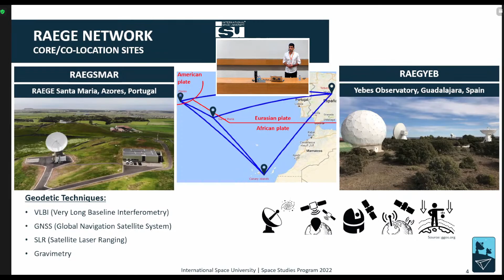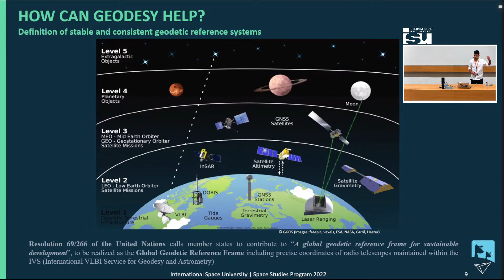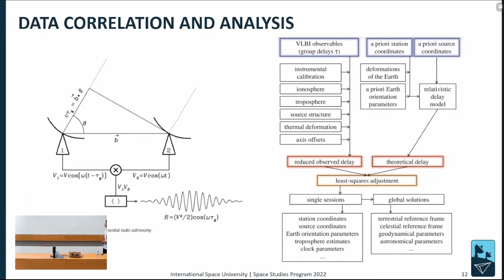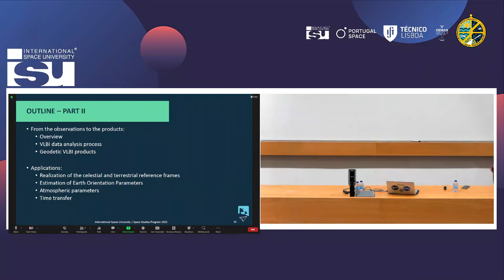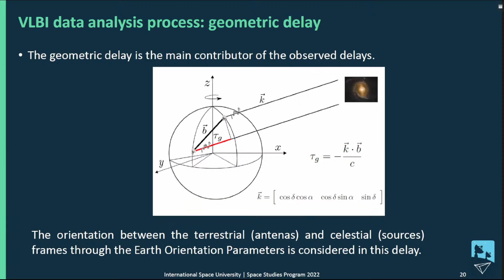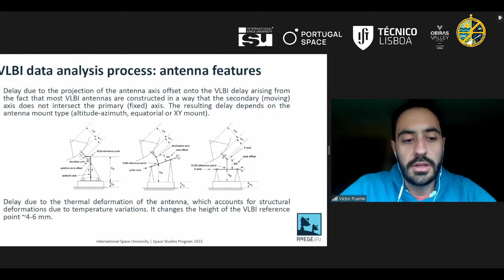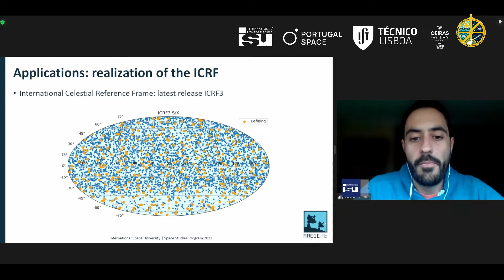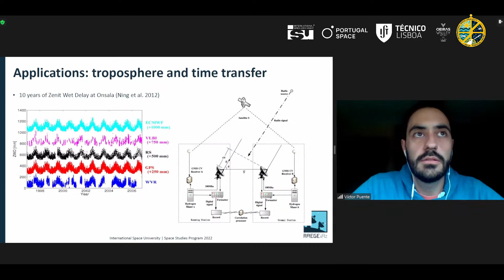DISTINGUISHED LECTURE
VLBI FOR GEODESY: FUNDAMENTALS, OPERATION, PRODUCTS, AND APPLICATIONS